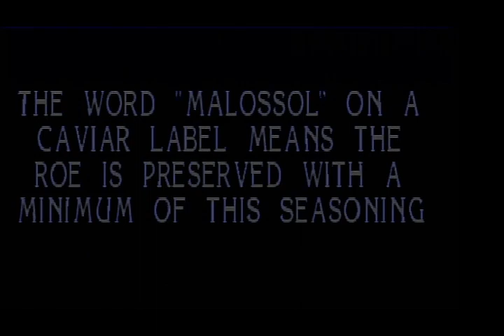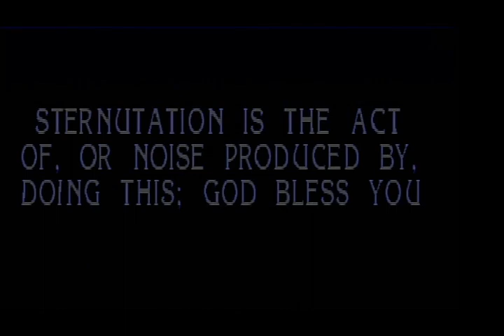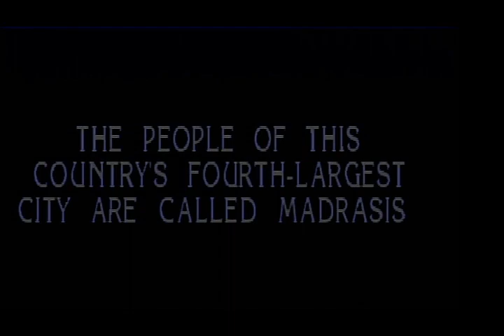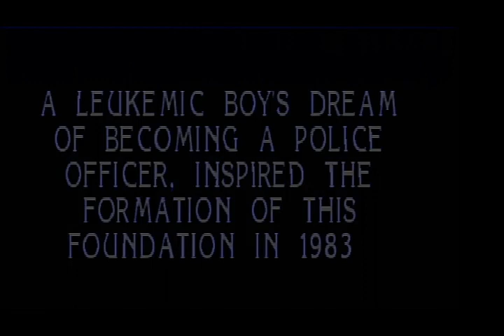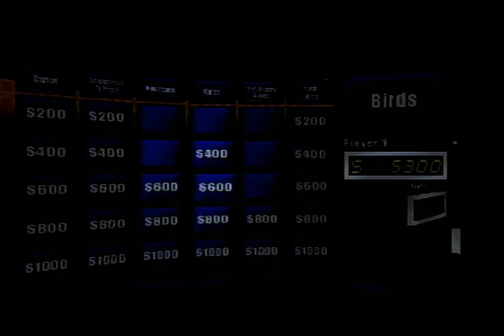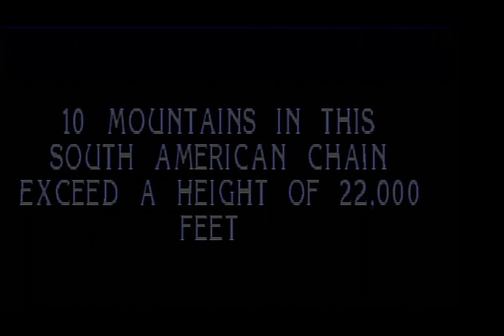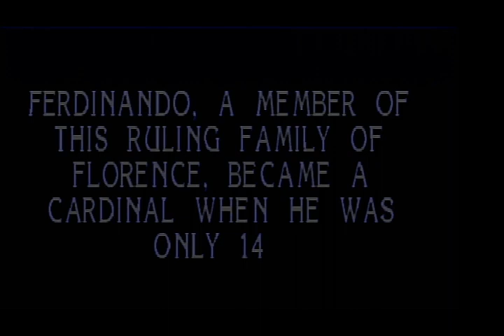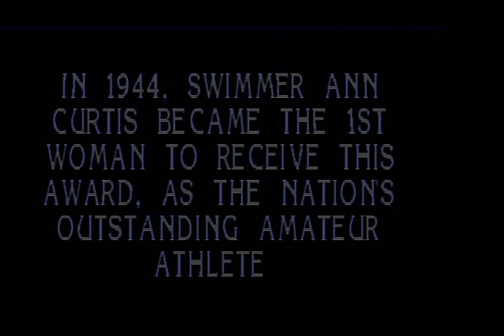2023 Birthday Special for Trina Christine Mason (Part 47)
Here is the next part, in which the next game will be Jeopardy! for the PlayStation. How will I do? Watch to find out, and Part 48 will be up next.